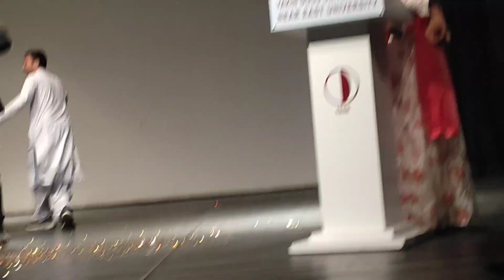Dhamal at Pakistani Cultural Night in Near East University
Wellcome TO MY CHENNEL
The word, dhamal or dhamail, can be traced back centuries. It can be found in the works of 15th-century poet Chandidas of Birbhum, 16th-century poet Dawlat Wazir Bahram Khan of Chittagong as well as 17th-century poet Daulat Qazi of Chittagong.[1]

The folk music composers Radharaman Dutta and Arkum Shah have been cited as having introduced the dhamail dance tradition to the Sylhet region
Dahmal lPakistani Cultural Night in Near East University P8 l Hurera Naeem 🌻hureranaeem

dhamal,
dhamaal movie,
dhamala ko hamala,
dhamal comedy,
dhamal comedy scene,
dhamaal full movie,
dhamaka song
Dahmal lPakistani Cultural Night in Near East University P8 l Hurera Naeem